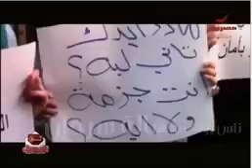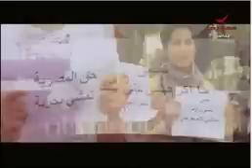قطع ايدك - ضد التحرش - رامي عصام